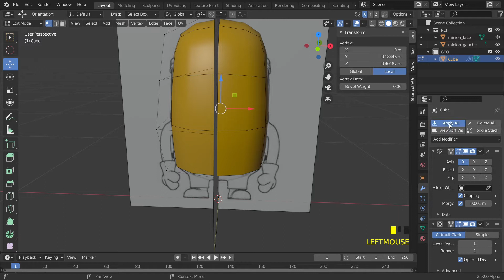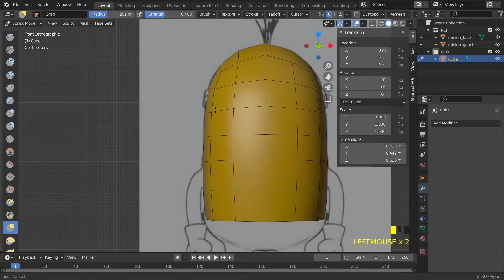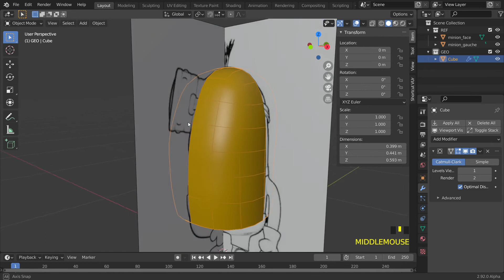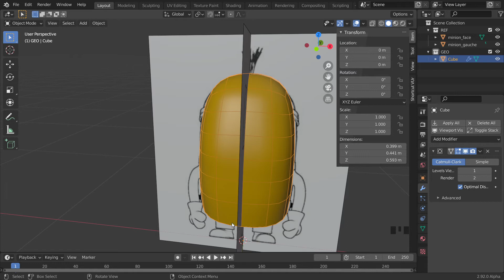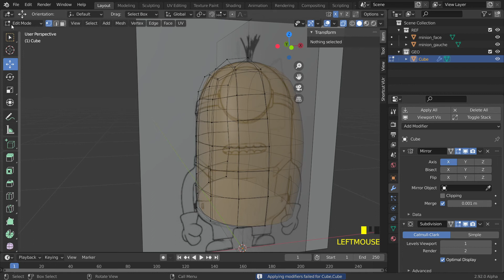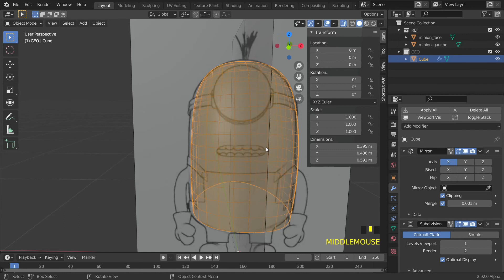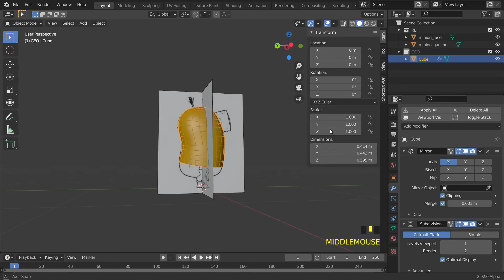ABA - 2020/2021 - LE MiniOn - Modélisation - Phase 01-07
Niveau de lissage supérieur. Et ajustement du maillage.